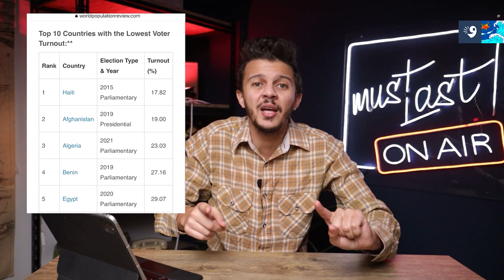لا خذينا قرض ولا نجحنا في الانتخابات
الجمعة الي فاتت تونس عاشت زوز حاجات خايبين. القرض من عند صندوق النقد الدولي يتأجل والانتخابات تشهد عزوف كبير والتوانسة ما يشاركوش فيها. السؤال المطروح. زعمة 2022 كيفاش باش يوفى؟